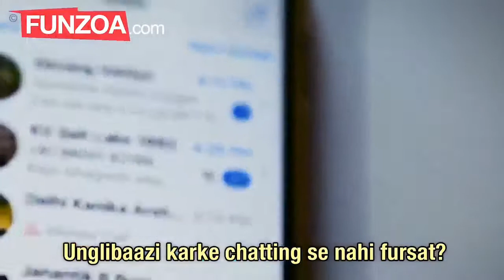Mobile addiction Best mobile addiction song by Funzoa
Mobile addiction Best mobile addiction song
by Funzoa

Source by Youtube.